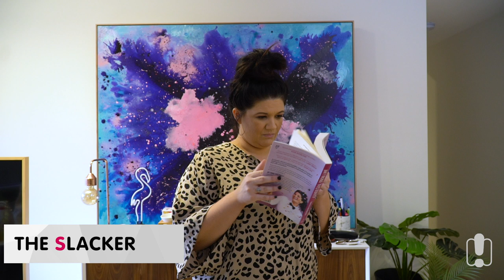A-Z of Coworkers | Tanya Hennessy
"As per my last email, MICHELLE" -  Tanya Hennessy is bringing us the A-Z of Coworkers! 😂 Which one are you??